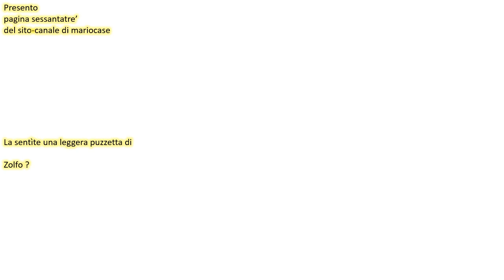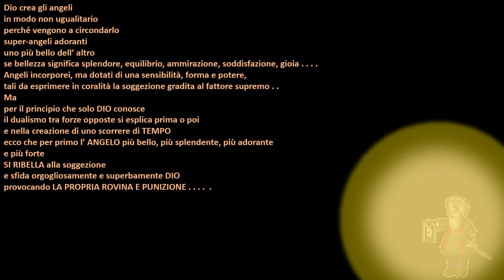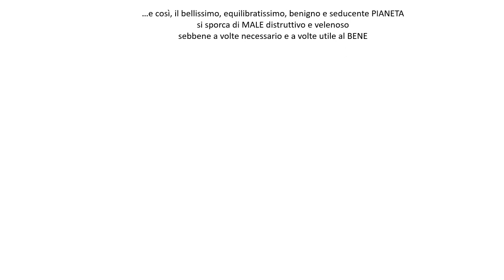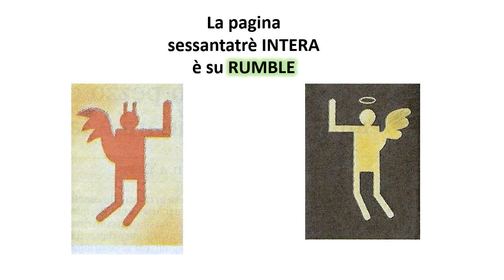presentazione della pagina sessantatre' del sitocanale di mariocase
vai in RUMBLE per vedere la pagina INTERA
colonna sonora:  paint it black (midi) ROLLING STONES